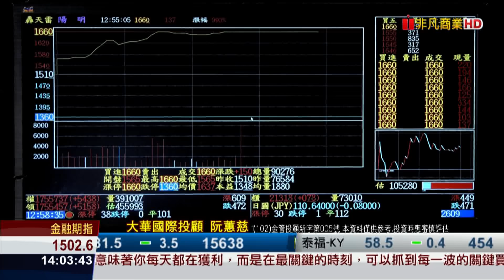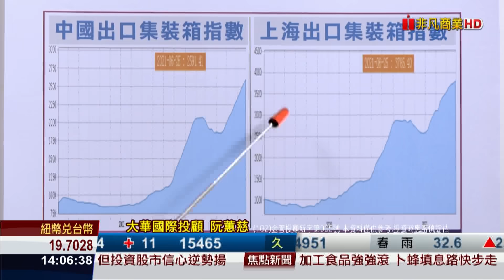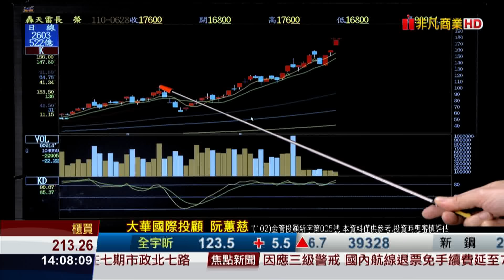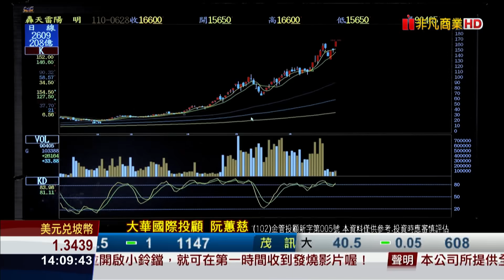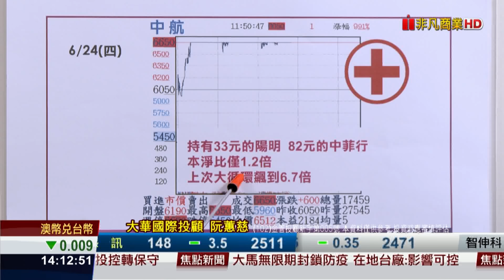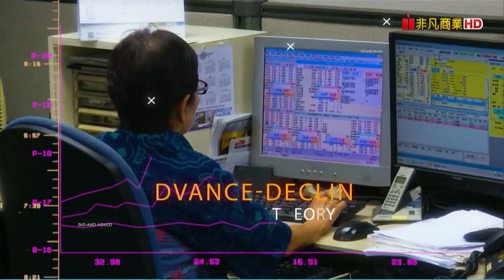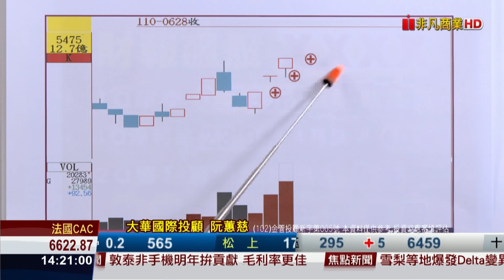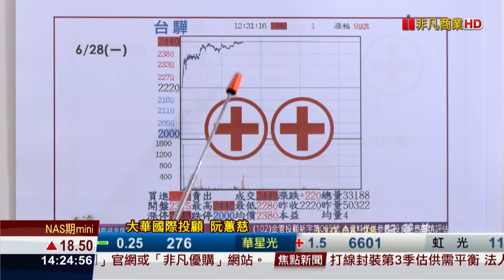20210628金融曼哈頓